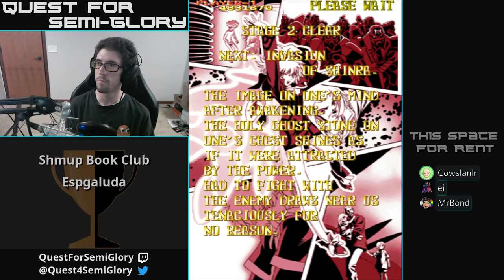Shmup Book Club, Jul 2019 - Espgaluda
Espgaluda (Arcade, 2003)